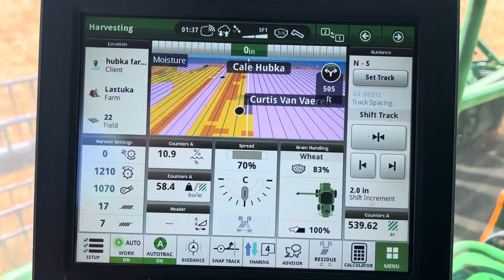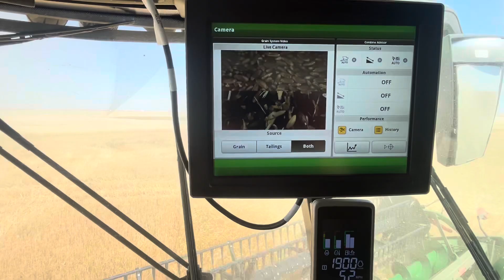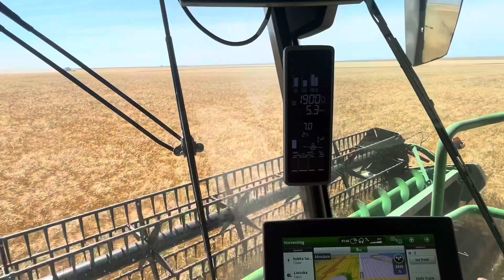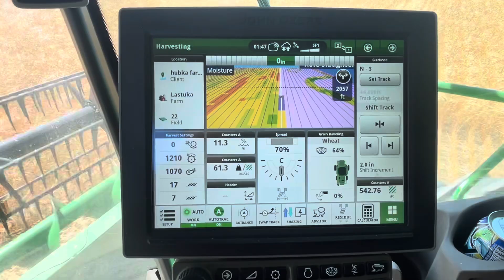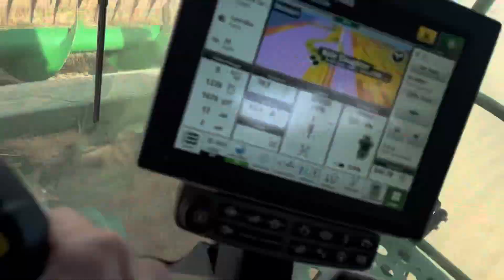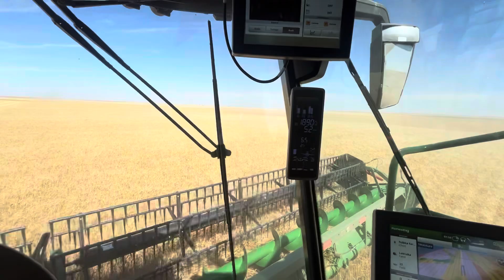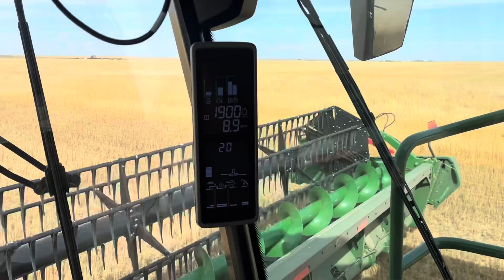Last day in Durum dryland with some drone footage on the last 3 min.